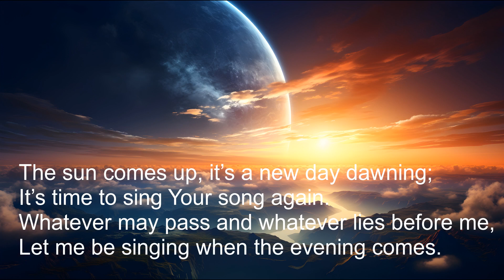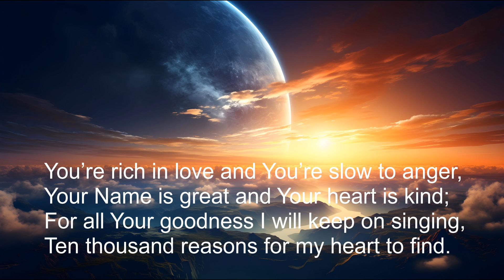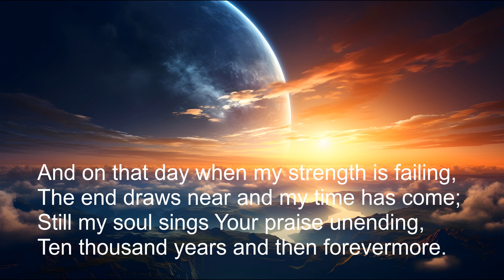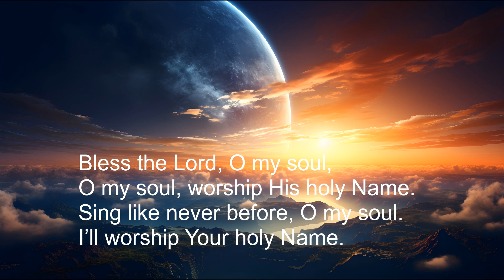Bless the Lord - Matt Redman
All audio are the sole property of their owners. I only promote the songs in my videos.

Music Used in this Video:

Song/Music:   Bless the Lord
Artist:                Matt Redman
Album:             10,000 Reasons (Bless The Lord)